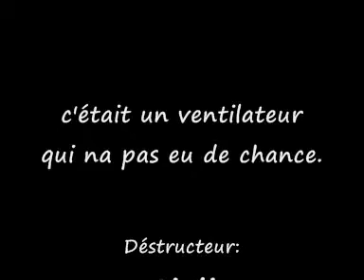destruction d'un ventilateur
mon frere qui defonce un ventilateur